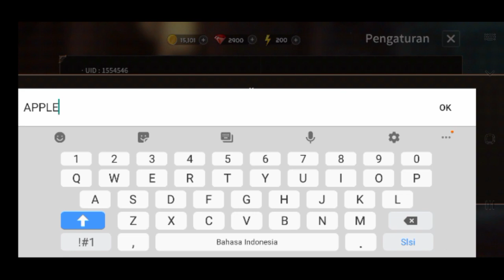Sword Master Story Coupon Code | Sword Master Story Code March 2021 | Sword Master Story Gift Code